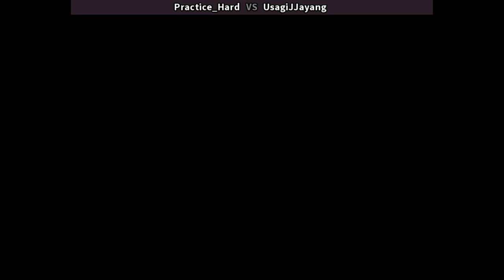Home Alone (Euro, USA) (MD) 🕹 Practice_Hard VS UsagiJJayang